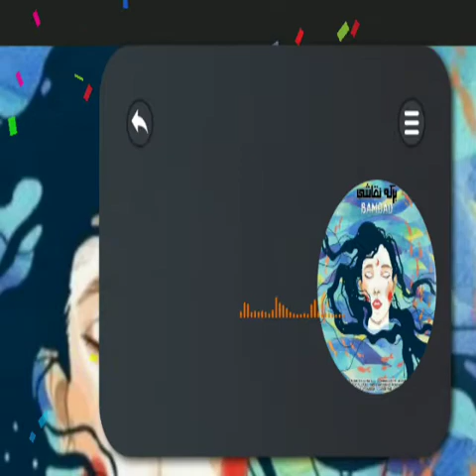آهنگ جدید بامداد به نام برکه نقاشی | Bamdad - Berke Naghashi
آهنگ جدید بامداد به نام برکه نقاشی